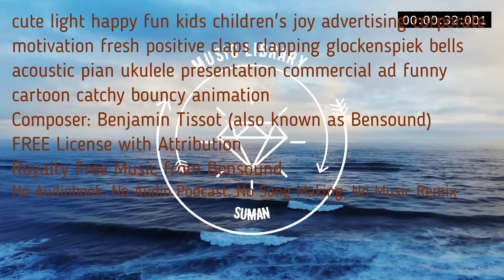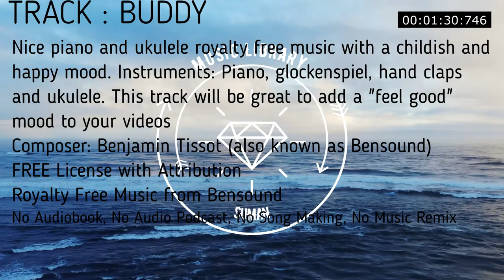Nice piano and ukulele royalty free music with a childish and happy mood. fresh positive clapping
BUDDY | ROYALTY FREE MUSIC
Buddy
Nice piano and ukulele royalty free music with a childish and happy mood. Instruments: Piano, glockenspiel, hand claps and ukulele. This track will be great to add a "feel good" mood to your videos.
00:00
cute light happy fun kids children's joy advertising corporate motivation fresh positive claps clapping glockenspiek bells acoustic pian ukulele presentation commercial ad funny cartoon catchy bouncy animation

No Copyright
Royalty Free
Music loops